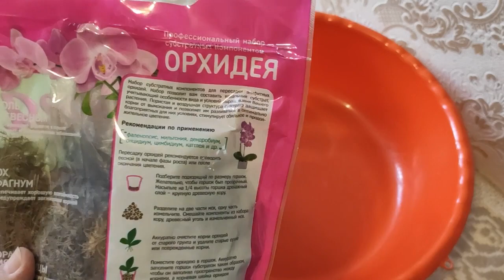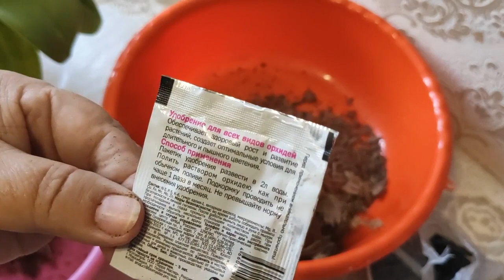Как быстро спасти ОРХИДЕЮ из мусорки, дать ей шанс ЖИТЬ и РАДОВАТЬ, ОТ НЕЕ ХОТЕЛИ ИЗБАВИТЬСЯ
Орхидея олицетворяет нежность и красоту, именно поэтому этот экзотический цветок так любят представительницы прекрасного пола.Они цветут и радуют очень долго,при минимум уходе это полив,подкормка и любовь.Как я дала вторую жизнь цветку все в этом ролике.